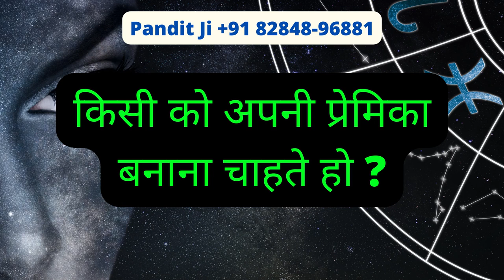रात को यह जलाकर आधी रात को प्यार का फ़ोन आएगा तुरंत प्यार का वशीकरण